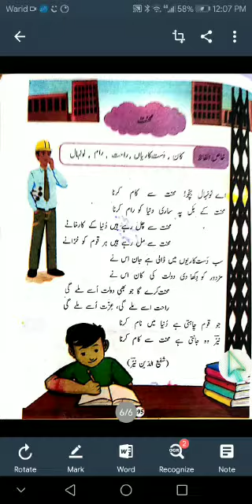T2URDU-IV NAZM MEHNAT LEC 1